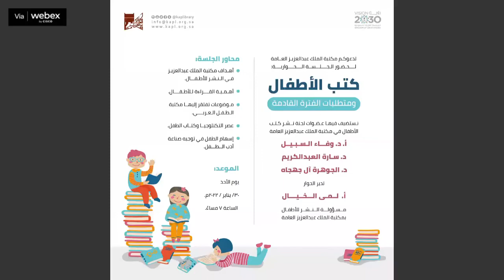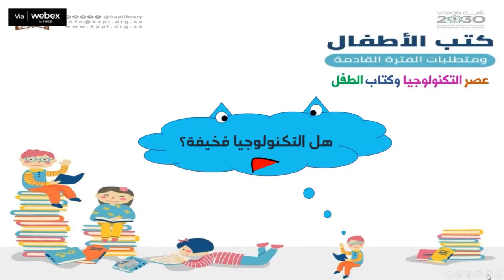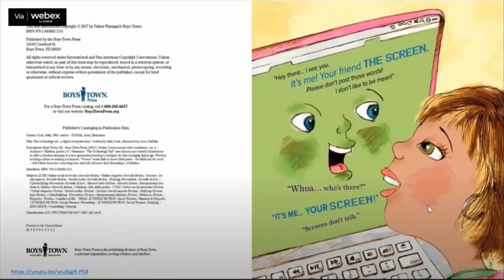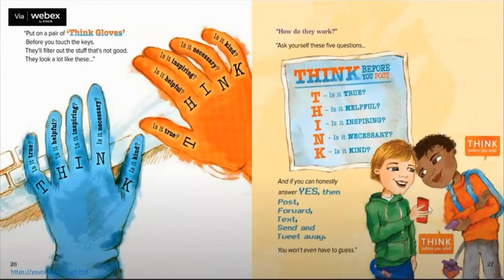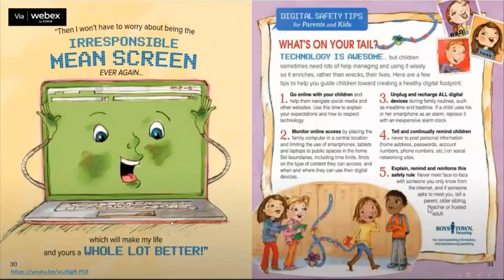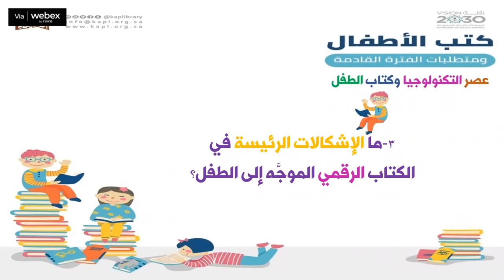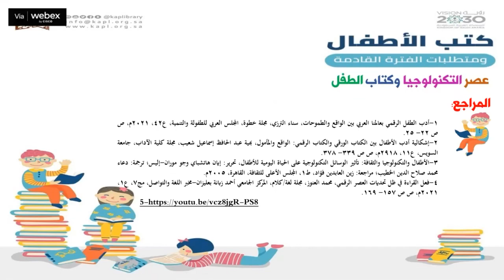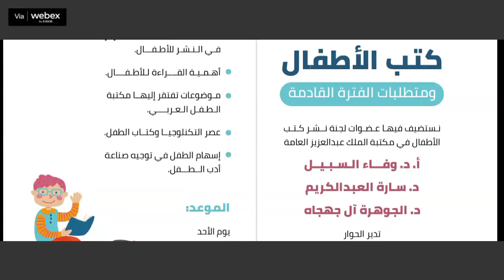كتب الأطفال ومتطلبات الفترة القادمة | مكتبة الملك عبدالعزيز العامة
ضمن البرنامج_الثقافي لـ مكتبة_الملك_عبدالعزيز_العامة، تقيم المكتبة جلسة حوارية بعنوان : "كتب_الأطفال ومتطلبات الفترة القادمة"
ضيوف الجلسة:
▪️د.وفاء السبيل
▪️د.سارة العبدالكريم
▪️د.الجوهرة آل جهجاه